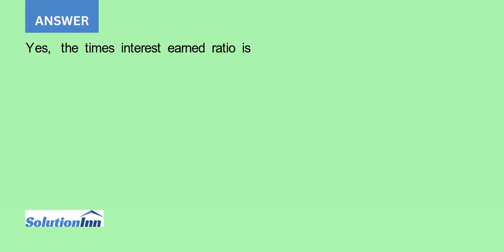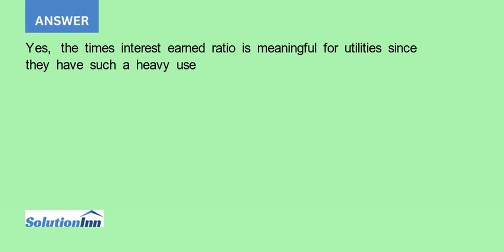Is times interest earned meaningful for utilities Why or why not